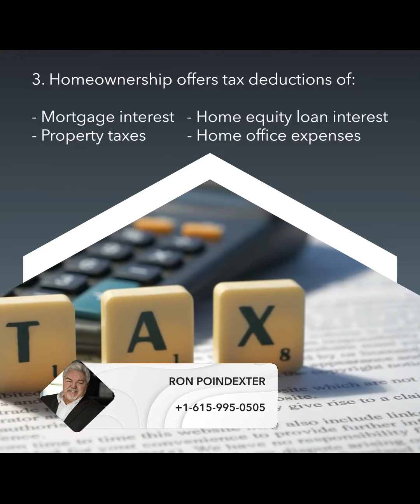Ron Poindexter Super Broker | 5 Compelling Reasons to Buy a Home Instead of Renting